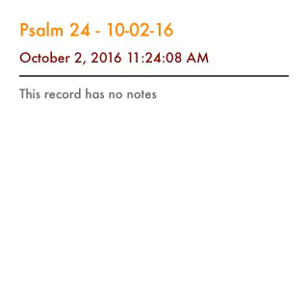Psalm 24 - 10-02-16